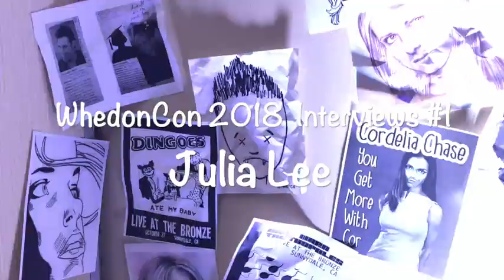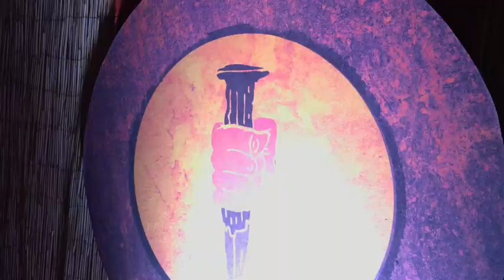WhedonCon 18 Interview with Julia Lee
Julia Lee is an American actress. Her roles include Chanterelle, Lily and Anne Steele in Angel (2001–2004) and the title character in the cult comedy film Ophelia Learns to Swim (2001). She has also appeared in Charmed. I spoke with her at Whedoncon18 about her work on BTVS and Angel and her characters unique arc.